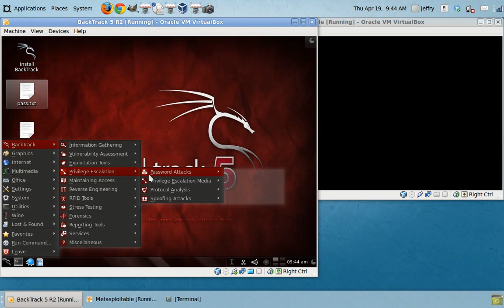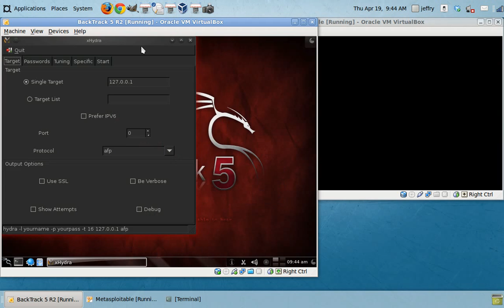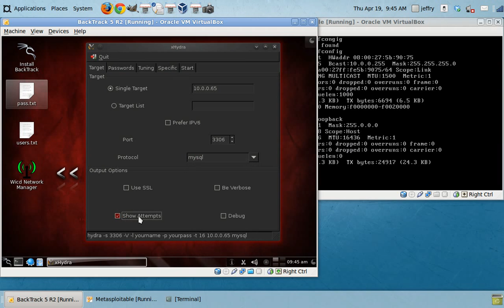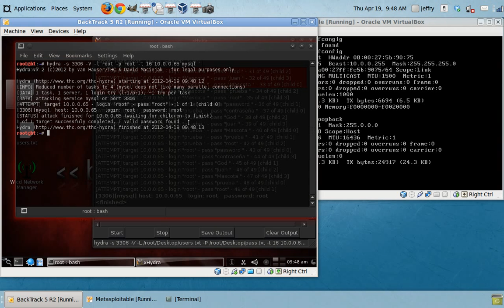Tutorial de xHydra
Hydra es una herramienta que  por medio de diccionarios permite probar la seguridad o adivinar el nombre de usuario y su contraseña en varios protocolos como http, pop3, mysql y muchos mas.